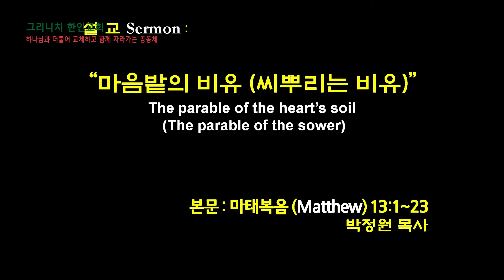20210214 주일말씀_마음 밭의 비유(씨뿌리는 비유)_마태복음 13:1~23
2021년 2월 14일 그리니치 한인교회 주일 예배 말씀입니다.
Greenwich korean church sunday worship service sermon. 2/14/2021

 주님께서 이 땅에 오셔서 공생애 기간을 통하여 가르치시고 귀신을 쫓아내고 병을 고치신 주제는 하나님 나라였습니다. 심지어 주님께서는 십자가에 죽으시고 부활하셔서 40일 동안 제자들을 만나시고 가르치신 것이 역시 하나님 나라였습니다. 그런데 왜 이렇게 중요한 주님의 가르침인 하나님 나라가 오늘날 성도들에게 잊혀져가는 존재가 되었습니까? 그것은 하나님 나라의 독특한 특성 때문이 아닐까 생각됩니다. 하나님 나라는 세상 나라처럼 경계가 분명하고 보이는 문화나 언어나 영역이 있지 않습니다. 오직 하나님 나라의 형태는 통치의 개념으로만 드러납니다. 바로 하나님의 통치가 있어 다스려지는 곳이 바로 하나님의 나라인 것입니다. 우리 성도가 예수님을 믿고 시인하여 죄의 문제가 해결된 사람 안에 하나님의 나라가 임하고 하나님의 통치가 있게되는 것입니다. 그리고 날마다 성령의 교제를 사모하고 말씀으로 묵상하는 자들에게는 이 하나님의 나라가 계속 성장하게 되어있습니다. 장차 주님이 다시 오시는 그날까지 성장하고 완성될 것입니다.